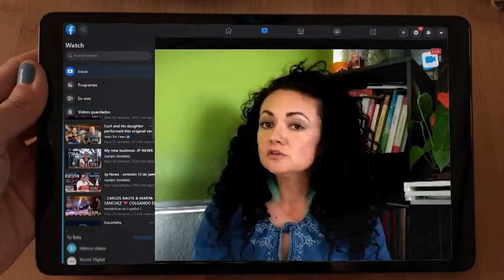Promo HcF Alcances y límites de la educación medida por TIC